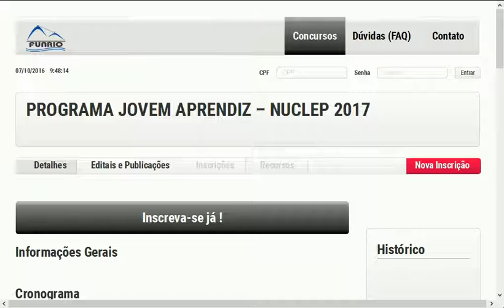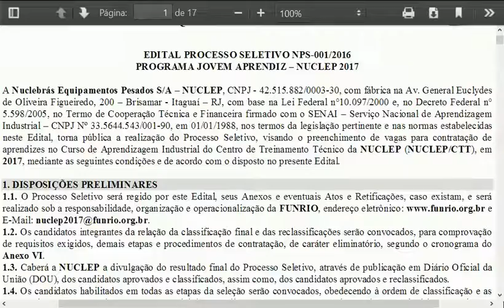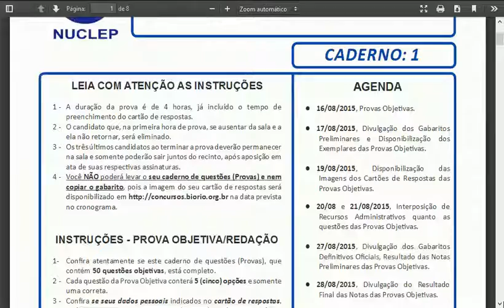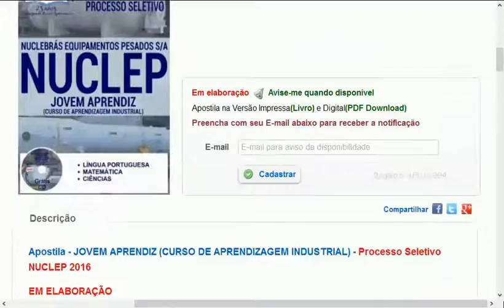NUCLEP APRENDIZ RJ CONCURSO PÚBLICO PROVAS QUESTÕES SIMULADO CURSO APOSTILA NUCLEBRÁS SENAI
== ÚLTIMA PROVA E/OU RELACIONADA (PARA EXERCITAR):
BONS ESTUDOS e ESTEJA FELIZ!